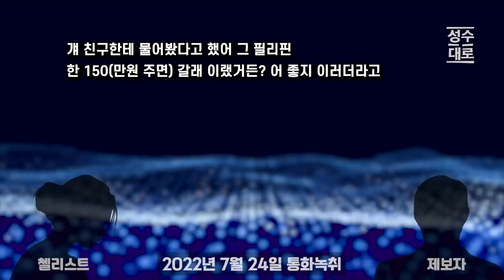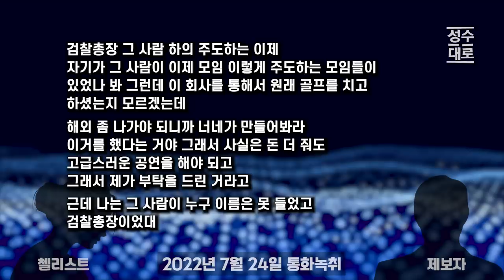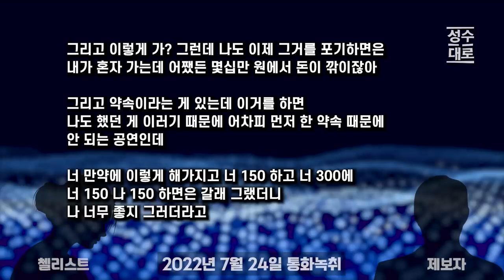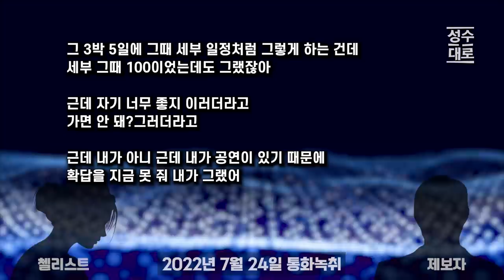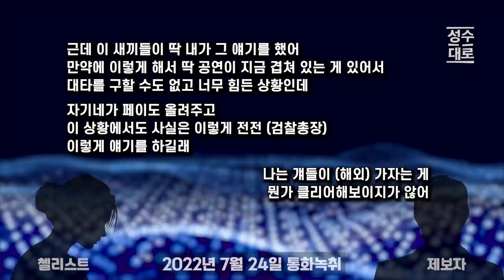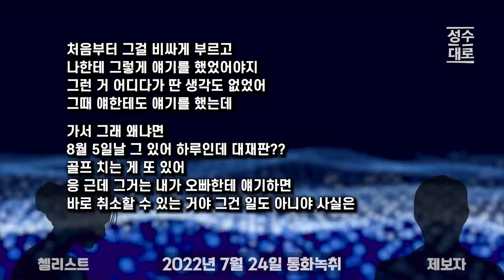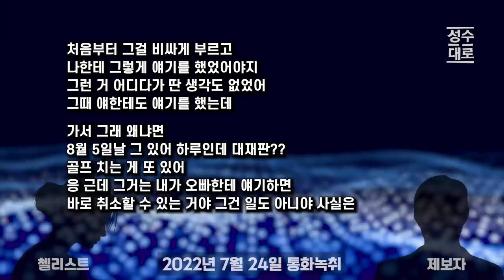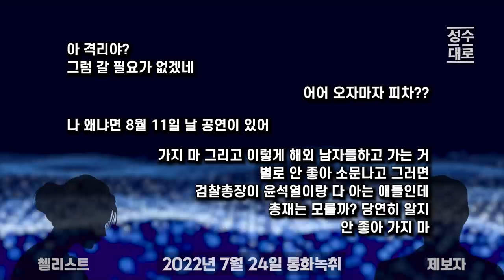[단독] 첼리스트 통화녹취 공개 1탄 | 그녀는 과연 무엇을 고민하고 있는가 | 김성수TV 성수대로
24시간 카톡상담예약 가능